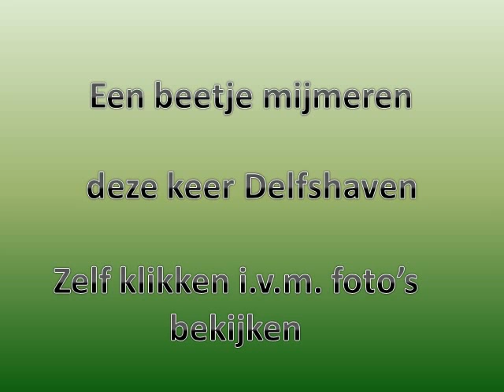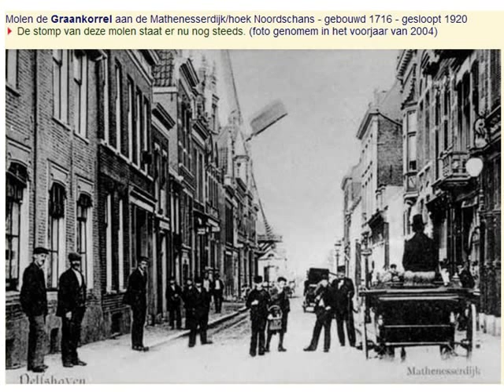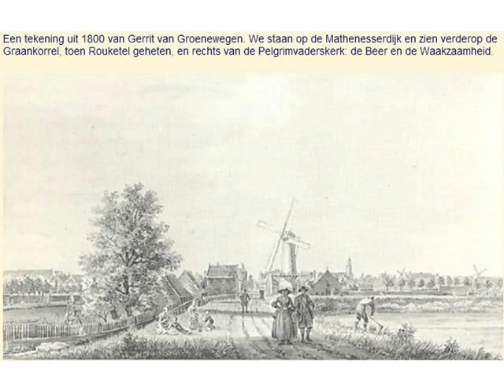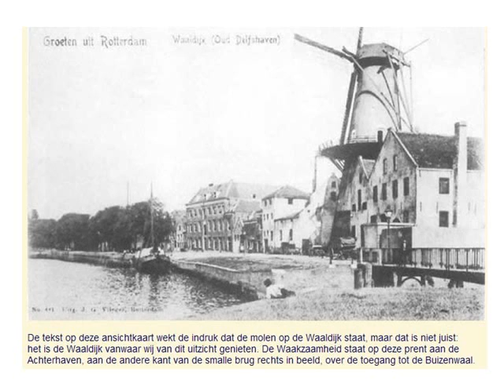Rotterdam- Delfshaven 1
Geschiedenis